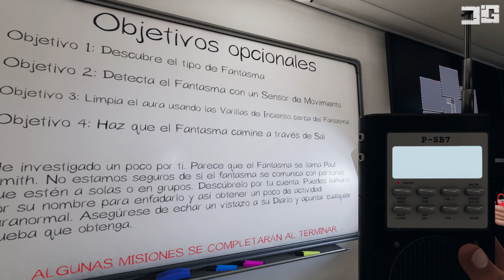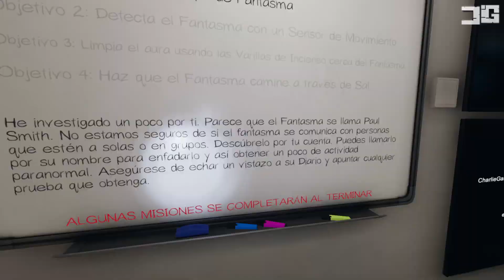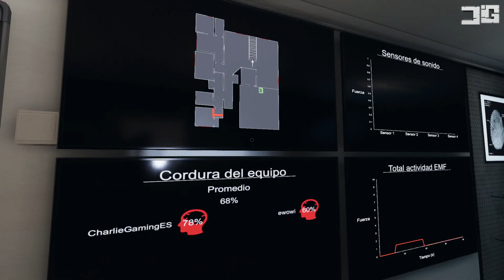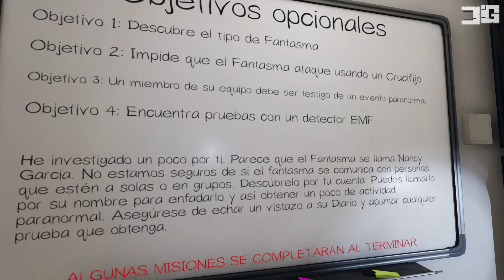LA TAQUILLA TROLL - Phasmophobia - #2 - En Español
¡Qué pasa gente! Gracias por acompañarme en esta entrega #2 de 'Phasmophobia' en la serie de Casual Games. Si os ha gustado el vídeo espero vuestro LIKE ;) Si no os ha convencido, por favor, ayudadme diciéndome en qué puedo mejorar.